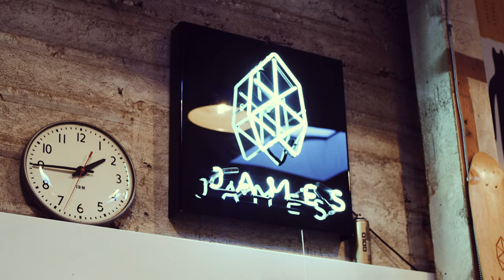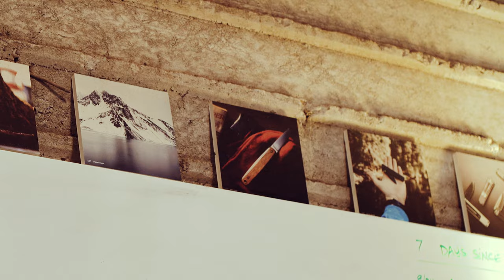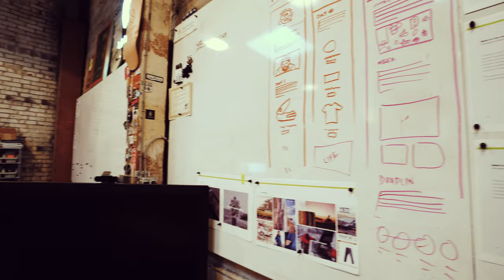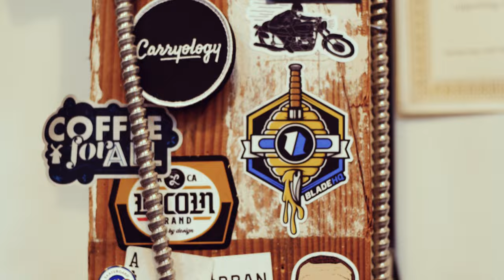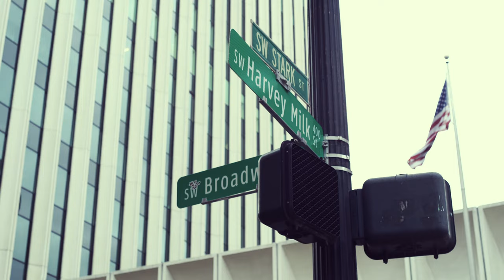Behind The Brand: The James Brand with Founder Ryan Coulter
For our first Behind The Brand feature, founder Ryan Coulter talks us through the origins of his Portland-based EDC company, The James Brand. Since its inception in 2012, The James Brand has consistently pushed the boundaries of pocket knife design, eschewing traditional tactical and hunting aesthetics in favor of a sleek, understated minimalism. It’s filled a long-underserved gap in the market, catering to those who want something simple, design-conscious, and fuss-free.

Clicking on these links to purchase products may earn HICONSUMPTION a small percentage of the purchase price as a referral fee.